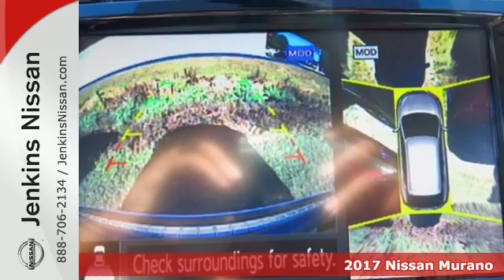New 2017 Nissan Murano Lakeland FL Tampa, FL 17MU69 - SOLD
Year: 2017
Make: Nissan
Model: Murano
Trim: FWD SL
Engine: 3.5 L V6 Cyl.
Color: Arctic Blue Metallic
Stock #: 17MU69
VIN: 5N1AZ2MG9HN124792
New Arrival! This 2017 Nissan Murano SL will sell fast! This Murano has many valuable options! Leather seats. Navigation. Bluetooth Connectivity. Satellite radio. Aux. Audio Input. -Auto Climate Control -Fog Lights -Front Wheel Drive -Security System -Parking Sensors -Garage Door Opener -Keyless Entry -Steering Wheel Controls -Leather Steering Wheel -Automatic Transmission On top of that, it has many safety features! -Traction Control Save money at the pump, knowing this Nissan Murano gets 28.0/21.0 MPG! We are located at 4401 Lakeland Hills Blvd, Lakeland, FL 33805. NEW NISSAN SAVINGS -MUST FINANCE w/NMAC OR LOSE $2000 of the New Car discounts. Online pricing includes $1000 December/January Retail Owner Communication. The One To One Incentive is Included on All Titans, 2016 Altima's, and 2016/2017 Frontier. Please check with dealer to confirm your eligibility. Online discounts apply to retail purchase vehicles must be in stock LEASES may vary. OUT OF STATE pricing may vary due to rebate variances and will be assessed a convenience fee of $185 for title processing and tag work. Sales Tax Title License Fee Registration Fee Finance Charges and $799 Dealer Fee are additional to the advertised price. We make every effort to have accurate pricing but occasionally mistakes occur. Please call if you have any questions. The 2017 Rogue SV Limited Star Wars Edition is not Discounted. Current pricing Valid through 01.31.17

Address:
401 State Rd 33 N